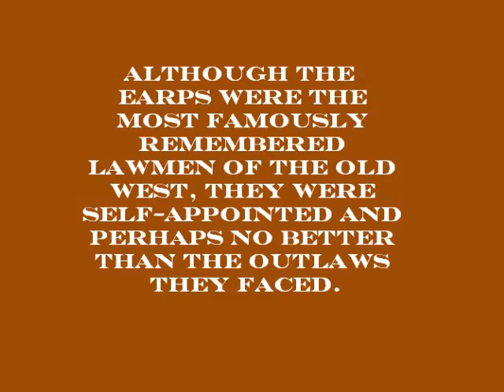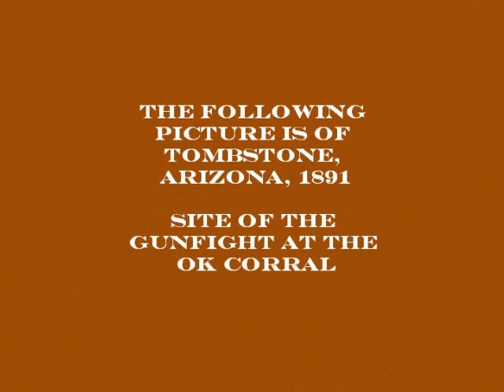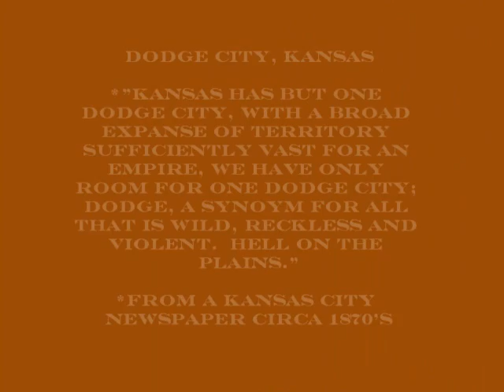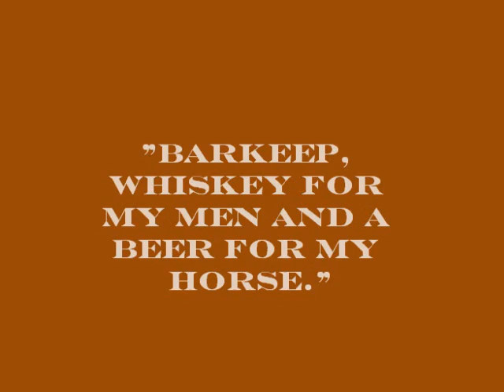Lawmen of the Old West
A slide show of some of the old west's famous lawmen